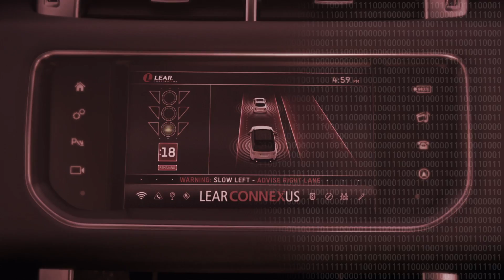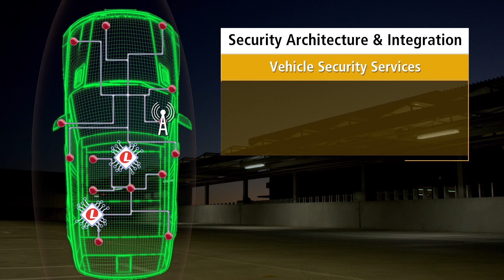Lear ConneXus - Cybersecurity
Learn about Lear's ConnexUs Cybersecurity solutions, using a multi-layered cybersecurity architecture to make sure you are safe while on the road.